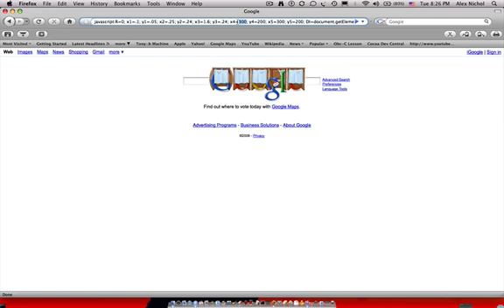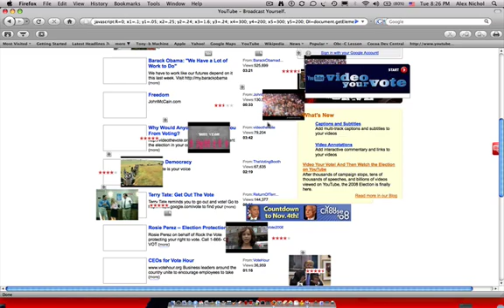Make Images Spin on Sites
How to make all the images on a site move back and fourth.  Here is the code to do it.